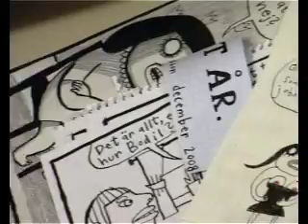nina hemmingsson (grupp8)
a short movie about the swedish illustrator and comics artist nina hemmingsson